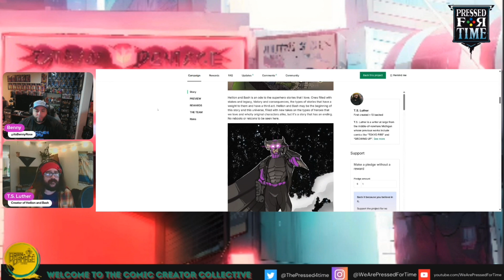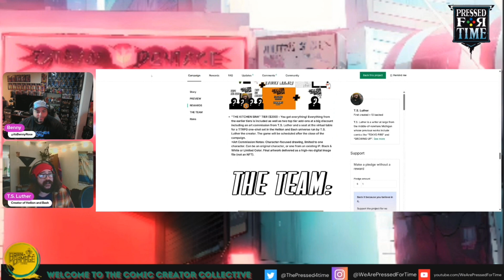The Comic Creator Collective: Guest T.S. Luthor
Benny chats with indie Comic Book Creator/Writer T.S. Luthor.

Learn more about T.S., his comics and awesome TikTok page full of humble life stories, motivation and his shared knowledge being a creator.

Check out his pages here including his latest crowd fund for Hellion and Bash.